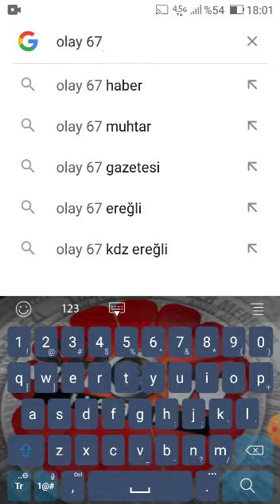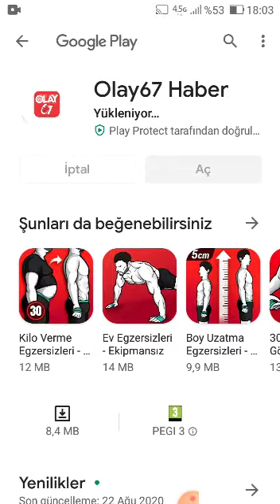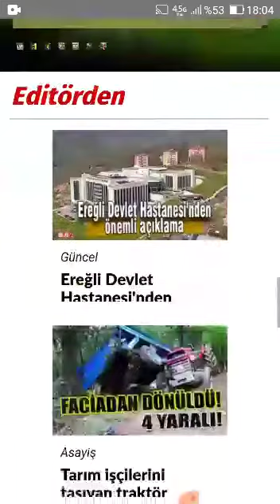Artık haberler cebinize gelecek!